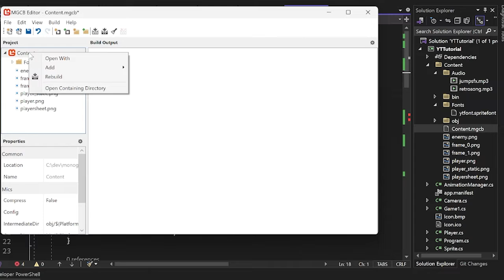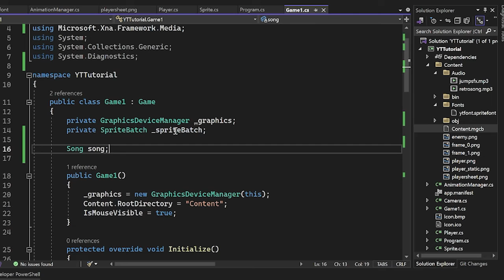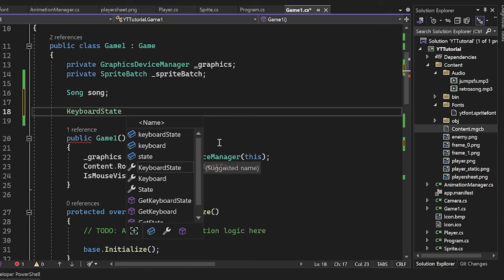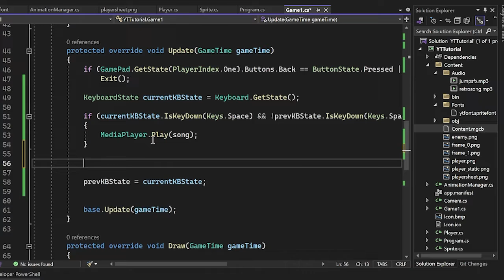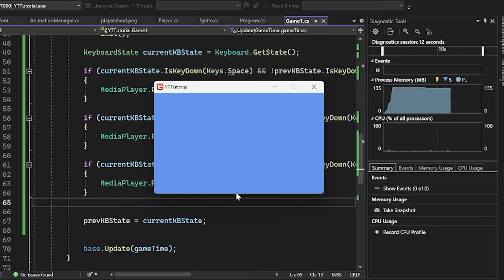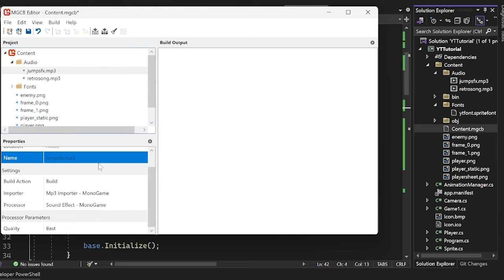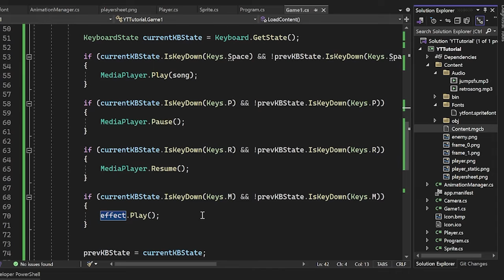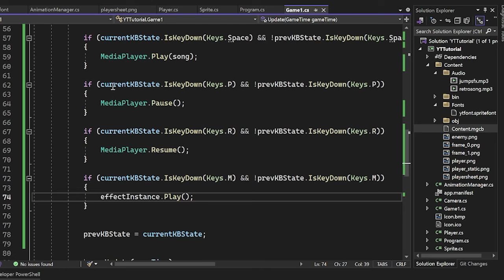Audio | Monogame Tutorial Ep. 7